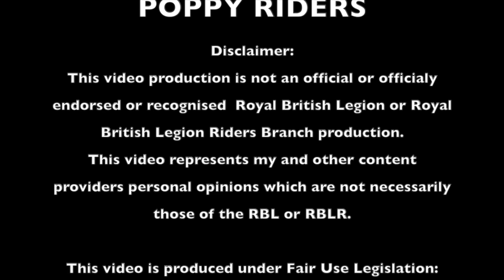Poppy Riders 009 The Welsh Classic Motorcycle Festival